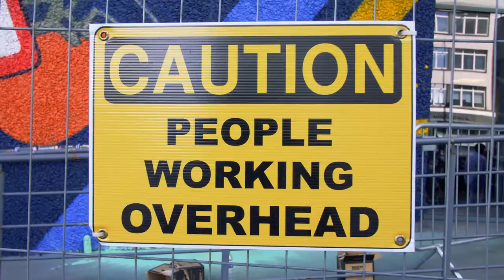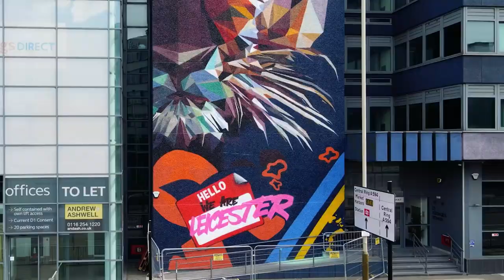Europe's Tallest Mural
Leicester is now home to Europe's Tallest Mural! Painted over the course of a few weeks, this wall stands at a massive 82 meters high.

Artwork by Richard Peacock, Wing Lo, Leigh Drummond, Kiene Tuckley and Ben Edwards